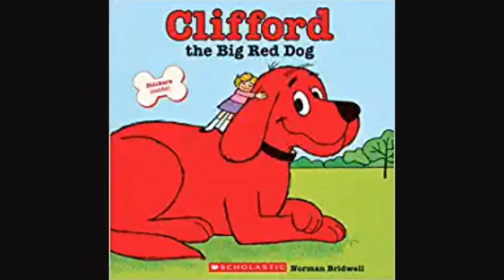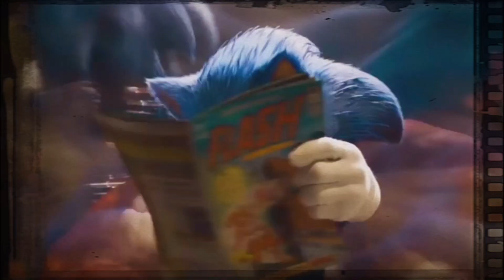A Clifford Movie.. Really? (Review)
The Big Horrifying Dog...

Clifford the Big Red Dog is a 2021 live-action animated urban fantasy comedy film directed by Walt Becker.